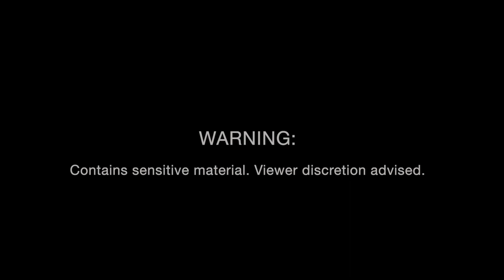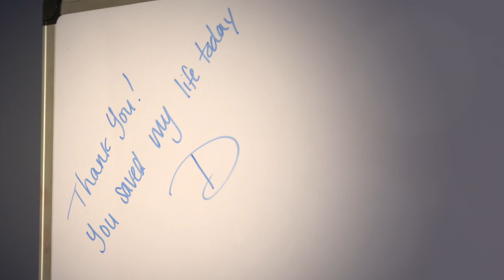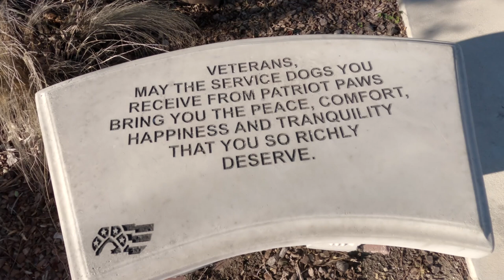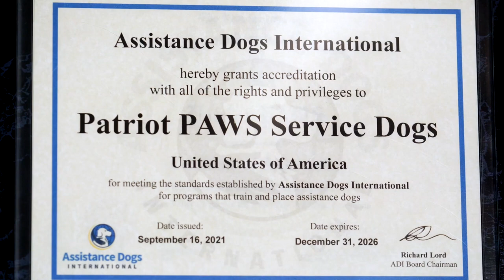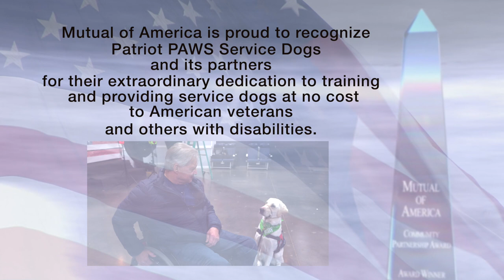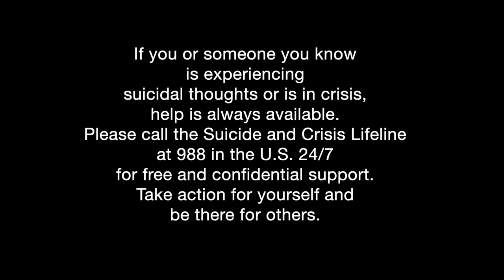2022 • Patriot PAWS Prison Training Program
Patriot PAWS Prison Training Program
Patriot PAWS Service Dogs
Rockwall, TX

For many of our nation’s brave Veterans, the lingering consequences of service related injuries and emotional trauma can make the transition from active duty to civilian life an overwhelming struggle. A specially trained service dog can be a lifesaver to Veterans, helping them to
perform everyday tasks; easing their stress, anxiety and depression; and restoring their confidence so they can reclaim the life
they deserve.

Patriot PAWS Service Dogs was founded in 2006 with a mission to provide service dogs of the highest quality, at no cost, to American Veterans who have suffered debilitating injury or illness while in service to our country, as well as to others with mobility disabilities. Recognizing the growing need for service dogs, Patriot PAWS expanded its service dog training
program in 2008 through a unique partnership with the Texas Department
of Criminal Justice (TDCJ).

The Patriot PAWS Prison Training Program engages inmates in raising and training service dogs for the benefit of our nation’s heroes. Participants learn how to teach all the basic service dog behaviors and are tested quarterly to determine their ability to train in the cues required for service
dog certification. At the same time, incarcerated women and men are given the opportunity to give back to their community while also building valuable skills that could lead to gainful employment when they re-enter society.

“Most people understand how important a service dog can be, but a service dog brings even more to a Veteran’s quality of life,” said Lori Stevens, Founder and Executive Director of Patriot PAWS Service Dogs.

“As Veterans regain lost independence and emotional stability, they may find new purpose in life, and their communities may once again benefit from the unique skills and experience they offer. We are pleased to
be sharing with other organizations all that we’ve learned about training service dogs so that we can support the needs of even more
Veterans and help restore their hope for a brighter future.”